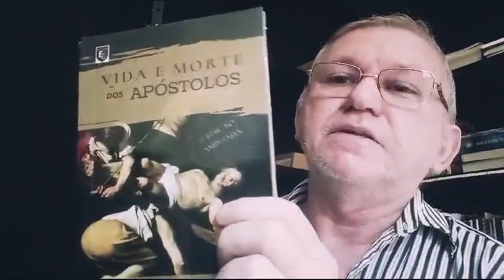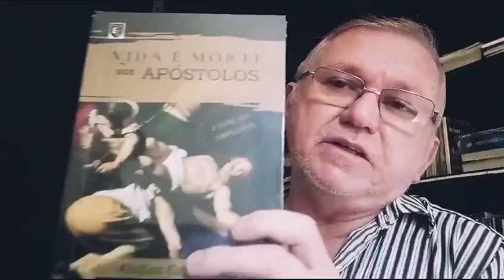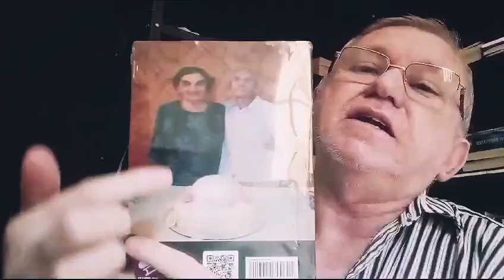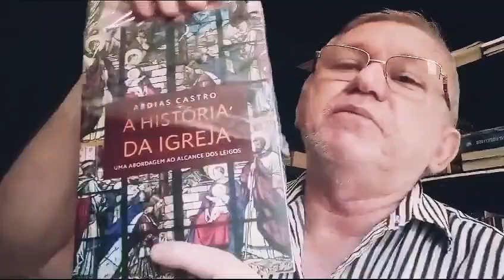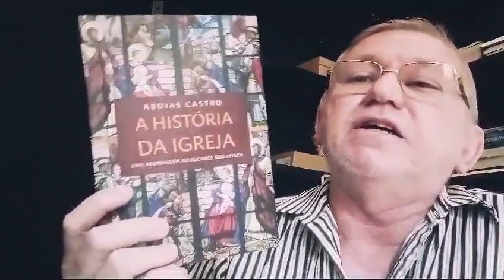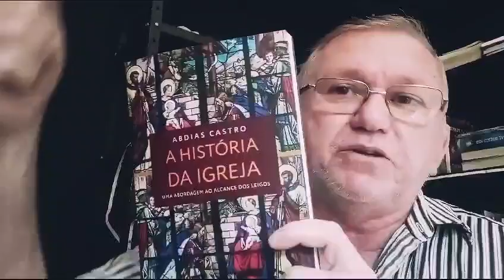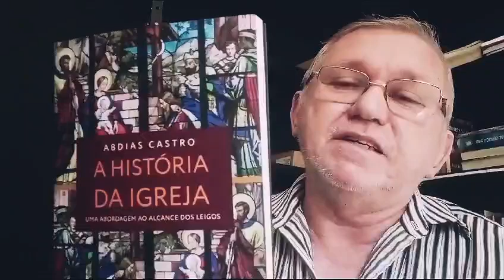Abdias Castro quer reunir escritores de Floriano para discutir projetos literários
O escritor Abdias Castro, autor de 18 livros publicados, pretende reunir escritores e pessoas que desejam publicar mas não sabem o caminho. Para 2025 escritor planeja lançar 3 livros em 2ª edição e pretende iniciar uma trilogia de livros que vão surpreender o circulo literário de Floriano e região. Obviamente, diz o escritor, vou buscar apoio do poder público local.